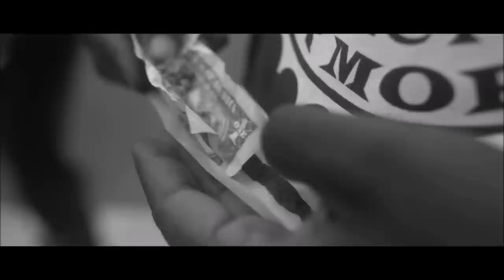Lloyd Banks & Tony Yayo - Rocket Chamber (Explicit Video) 2023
Lloyd Banks & Tony Yayo - Rocket Chamber

Listen to Lloyd Banks New Album “The Course of the Inevitable 2". Out Now!

Lloyd Banks & Tony Yayo  Performing ''Rocket Chamber'' 2023